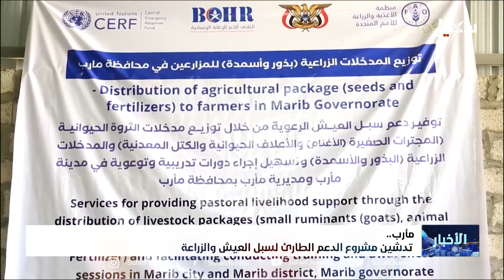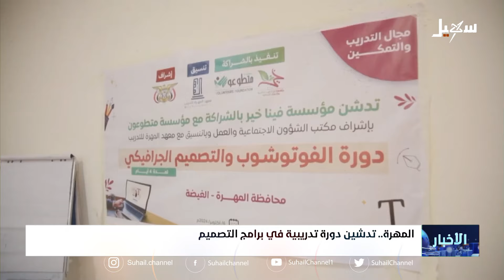نشرة الأخبار الرابعة مساءً 7-10-2024